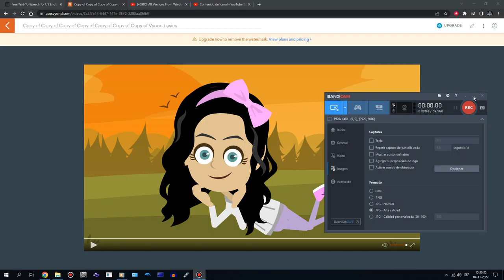We Can Using Windows 7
But No On SSD Only HDD